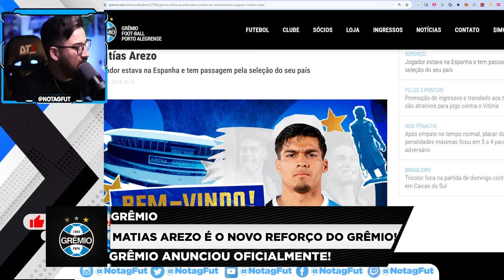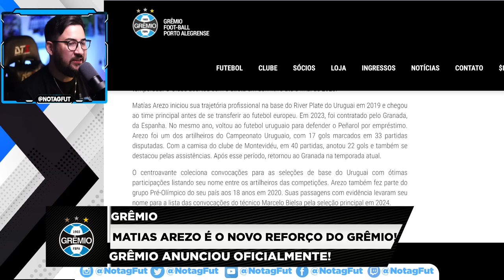🚨 ATENÇÃO! MAIS UM REFORÇO ANUNCIADO NO GRÊMIO! NOITE DE SURPRESA NO TRICOLOR!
GRÊMIO ANUNCIA MATIAS AREZO!